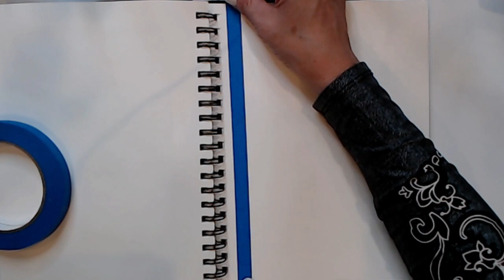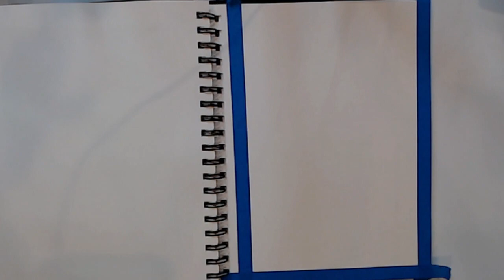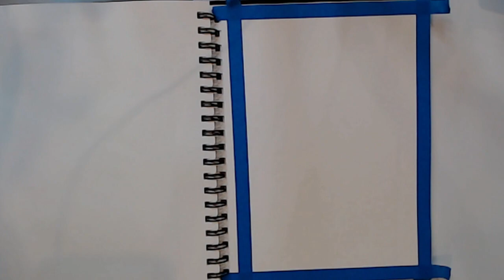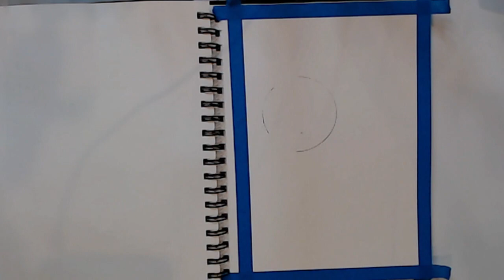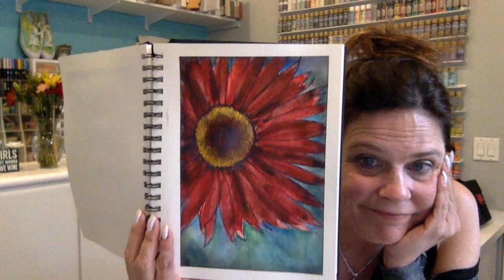Facebook LIVE with Tracy - Red Gerber Daisy Demo!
Join Tracy tonight for a fun and FREE Demo and don't forget the Heart Art Journal Challenge that starts next Monday